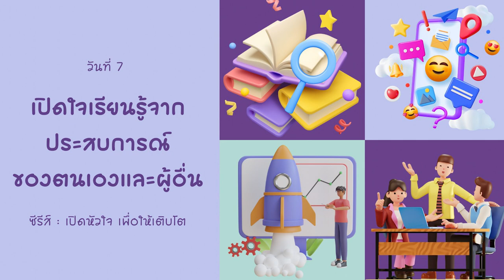14/07/2023 Every Day with God | Being Open Minded - เปิดหัวใจ เพื่อให้เติบโต | วันที่ 7/7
ประจำวันศุกร์ที่ 14 กรกฎาคม 2023

ซีรีส์ : เปิดหัวใจ เพื่อให้เติบโต
วันที่ 7 เปิดใจเรียนรู้จากประสบการณ์ของตนเองและผู้อื่น

overview
การเปิดใจต่อผู้อื่น ต่อมุมมองที่ผู้คนมี และต่อวิถีในการทำสิ่งต่าง ๆ นั้นเป็นลักษณะชีวิตที่ไม่ได้เกิดขึ้นเองตามธรรมชาติในชีวิตเรา  ในฐานะคริสเตียน พระเยซูคริสต์ ผู้ทรงเป็นพระเจ้าและพระผู้ช่วยให้รอดของเรา ทรงเรียกเรามาให้ดำเนินชีวิตผ่านการสามัคคีธรรมร่วมกับผู้เชื่อคนอื่น ๆ อย่างมีชีวิตชีวา โดยก้าวข้ามสีผิว เชื้อชาติ วัฒนธรรม หรือภาษา  เราถูกเรียกทั้งในที่ทำงานและที่คริสตจักร ให้เปิดหัวใจของเราออกเพื่อรับฟังคำแนะนำรวมถึงคำวิจารณ์อันมีประโยชน์ช่วยเสริมสร้างให้เราเติบโตขึ้นในชีวิตคริสเตียน

บทใช้เวลากับพระเจ้านี้แปลและเรียบเรียงจากแผนการอ่าน Being Open Minded โดย Victor Jayakaran